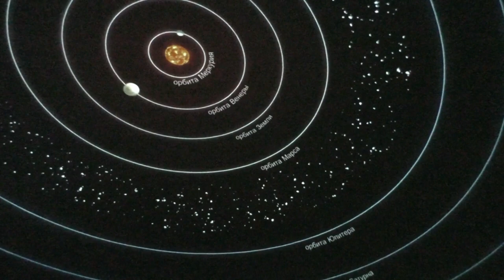Экскурсия в Планетарий 🔭 Путешествие по Солнечной системе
Недавно я с классом ездила на экскурсию в Киевский планетарий, который находится рядом со стадионом НСК Олимпийский. И там нам показывали фильм о путешествии по Солнечной системе.

Я ВАС всех ЛЮБЛЮ!!!
ВАША L&P!

Как звучат имена героев мультфильмов наоборот? Хотите узнать, зайдите к моим друзьям - YA YA FUN TIME  :